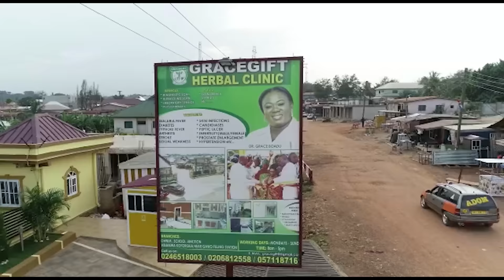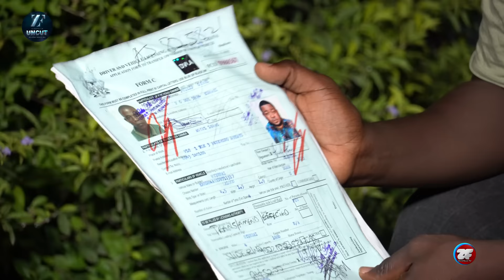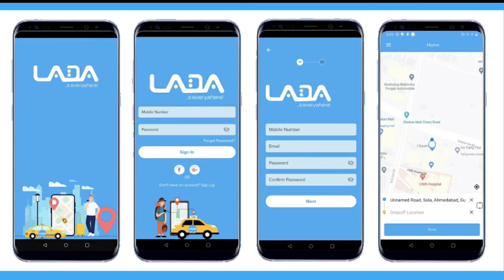Ernest Opoku Hätes Bro Sammy, They Can Never Be Friends - Bro Sammy’s Manager Goes Wild